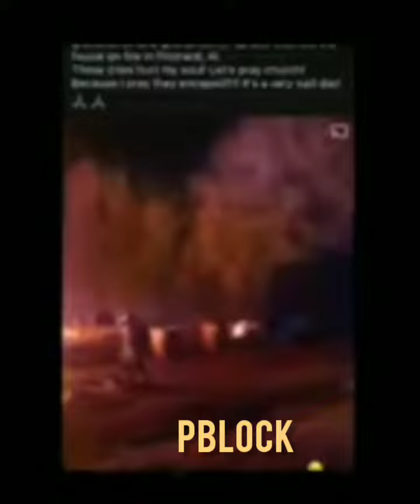HONEYKOMB BRAZY'S GRANPARENTS SHOT DEAD AND HOUSE TORCHED...🙏🕊RIP GRANDMA & GRANDPA BRAZY..🙏🕊🌹‼